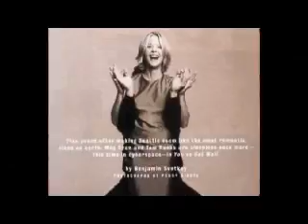Tom Henks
Srecan Rodjendan dragim prijateljima sa Facebook-a.
Video klip odradio: Slavisa Paunkovic.